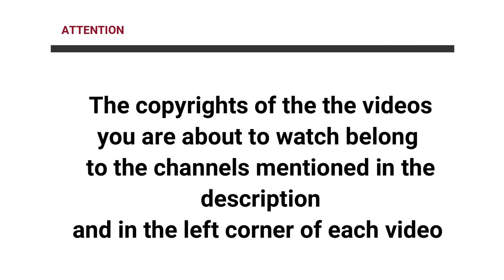Moroccan bikers vs Angry, stupid, bad, crazy Drivers - Road rage - best of 2022